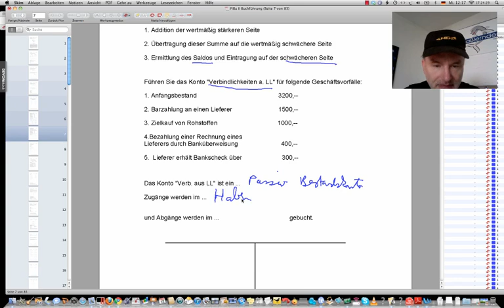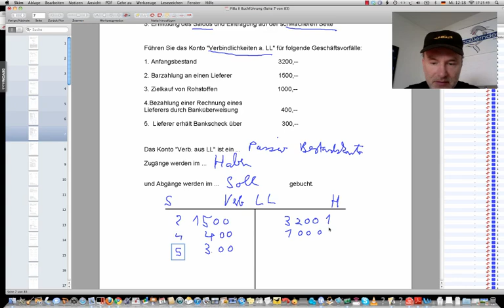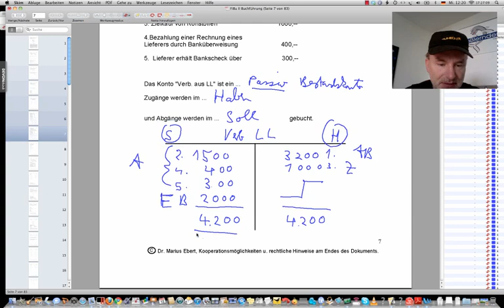Buchung der Verbindlichkeiten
Beispiele:
• Betriebswirt
• Technischer Betriebswirt
• Technischer Fachwirt
• Industriefachwirt
• Wirtschaftsfachwirt
• Handelsfachwirt
• Personalfachkaufmann
• Industriemeister
• Küchenmeister
• Restaurantmeister
• Hotelmeister
• Abwassermeister
• Wassermeister